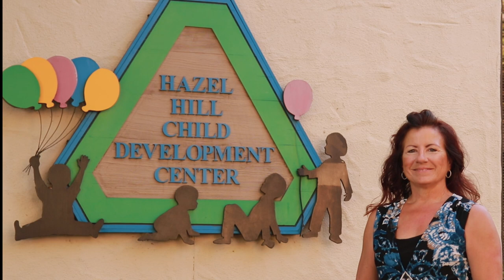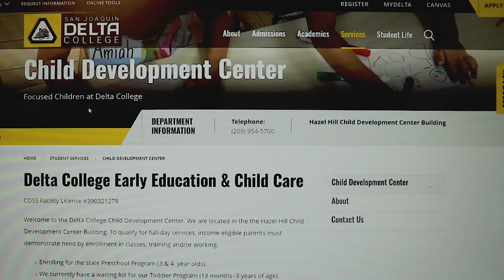ENG: Child Development Center #2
This video was produced by DMEDIA 21 student, Debbie Williams.